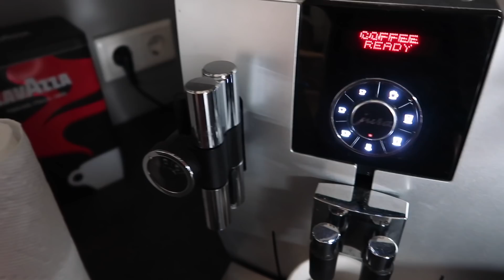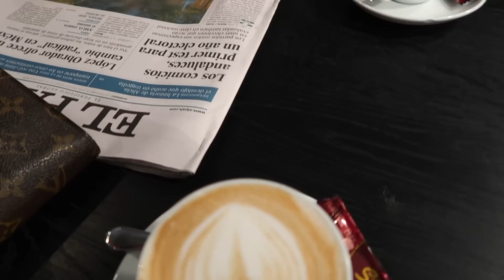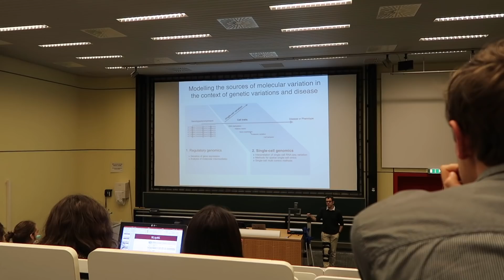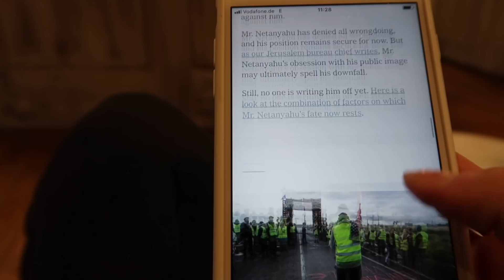Vlogmas #1 // Tag 1-6 // Plätzchenbäckerei & Studentenleben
Ich habe mich schon so sehr gefreut das Video mit euch zu teilen - ich hoffe, ihr findet es genauso entspannend und weihnachtlich wie ich! :) Unseren ersten Advent haben wir entspannt und schön verbracht und die Tage danach gab es den normalen, alltäglichen Trubel!
Über Kommentare und Fragen freue ich mich immer! ;)

Bis bald,
Becky

Hi!

Ich bin Becky. Gerade bin ich im Master an der Universität Heidelberg und vlogge über Studium, WG-Leben und Lernen.

Die in dem Video erwähnten anderen Marken haben mich nicht bezahlt und mir nichts zugesandt. Markennennung ist aber in Deutschland als Werbung klassifiziert.